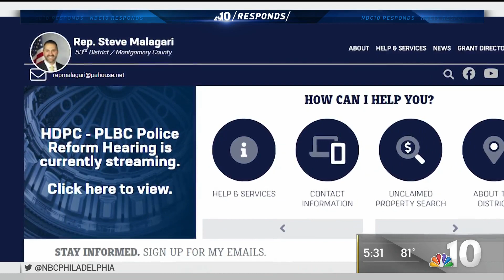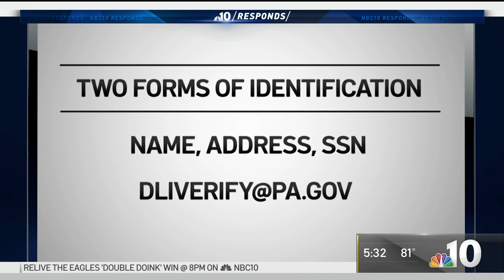What to Do If Your Pandemic Unemployment Assistance Payments Stop Coming In | NBC10 Philadelphia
A local man says his weekly pandemic unemployment assistance payments stopped coming in. So he reached out to NBC10 Responds and reporter Harry Hairston for help.